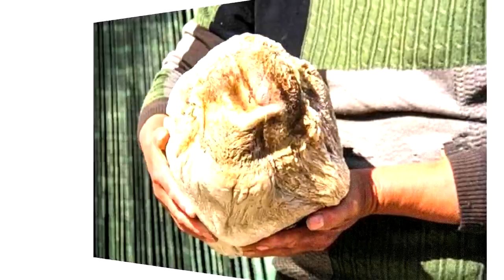ម៉ែអាថ្លែន!!វាសនាមើលមិនឃើញទេបងប្អូន កសិករ​ក្រីក្រ​ក្លាយជា​អ្នកមាន ព្រោះតែ​រកឃើញរបស់ មួយ​នេះ​ វាជា...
វាសនាមើលមិនឃើញទេបងប្អូន កសិករ​ក្រីក្រ​ក្លាយជា​អ្នកមាន ព្រោះតែ​រកឃើញរបស់ មួយ​នេះ​ វាជា...

សូមអធ្យាស្រ័យ

ចំពោះការមិនបានតប ខំមិនបានគ្រប់គ្នា

Ms Socheata